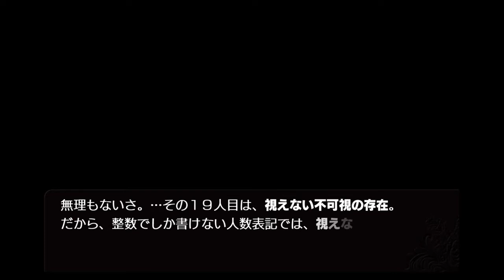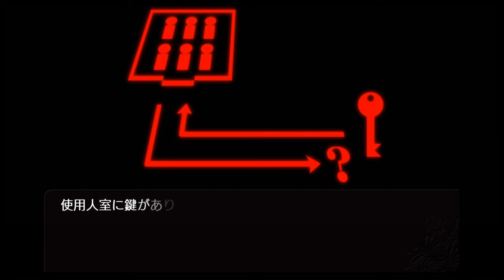【最後に】うみねこのなく頃に咲 ～猫箱と夢想の交響曲～実況part16-前編-【愛は勝つ】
うみねこのなく頃に咲 ～猫箱と夢想の交響曲～実況part16前編です。
？？？「勿論俺らは抵抗するでぇ…」